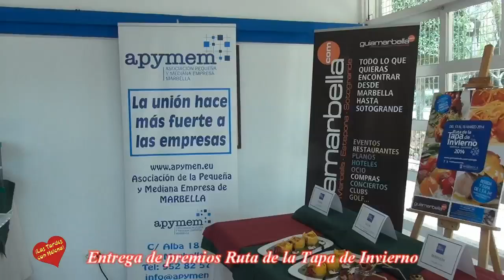Entrega de premios de la ruta de la Tapa de invierno